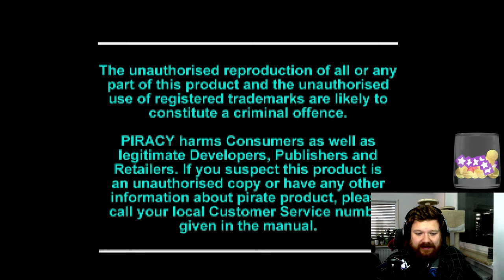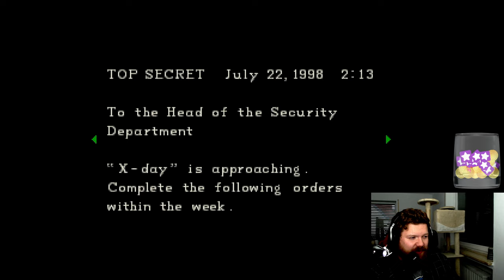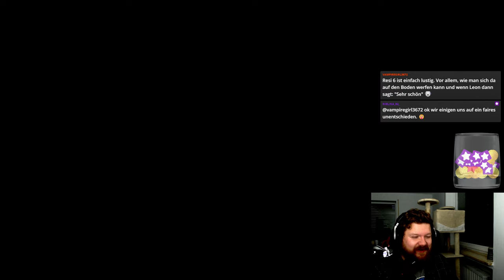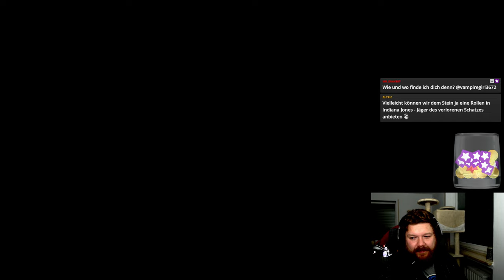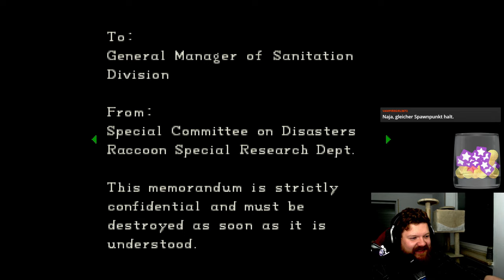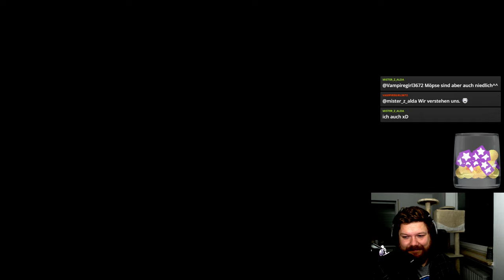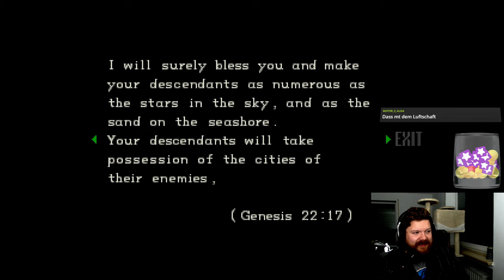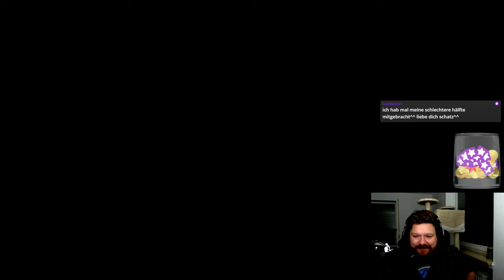Jill´s Finale! - Resident Evil (1996) #09